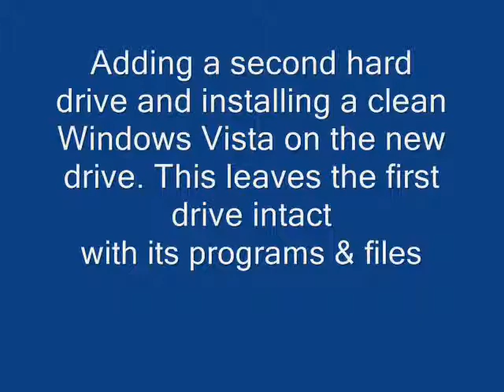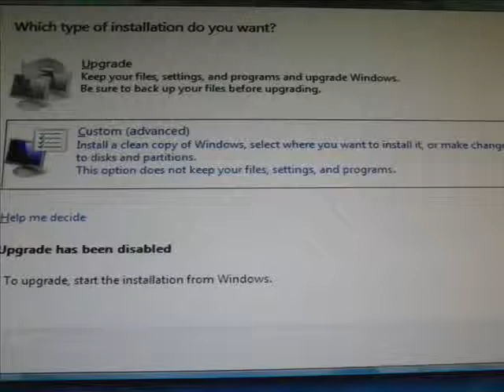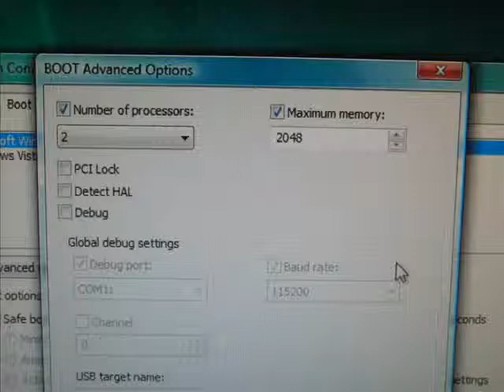Windows Vista Dual boot with a new hard drive and a second clean Vista Movie.wmv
I don't trust using my son's PC with all the possible hidden viruses.  You can spend hours scanning the drives but you are never sure if all the viruses are caught by your antivirus program. I bought a new 500 gig hard drive and install it on this Dell Dimension E521 using the Windows restoration discs that came with the PC. Now I can leave my son's files alone and boot up to my own drive with a clean install.